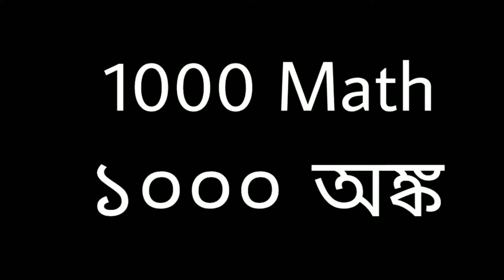1000 Math | ১০০০ অঙ্ক | Q-2| Math for All competitive Exams in Bengali